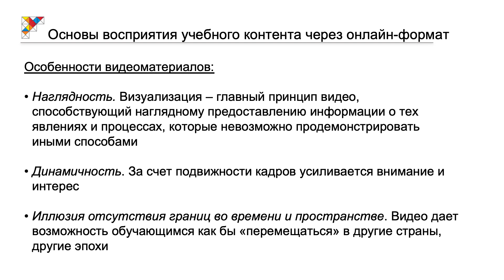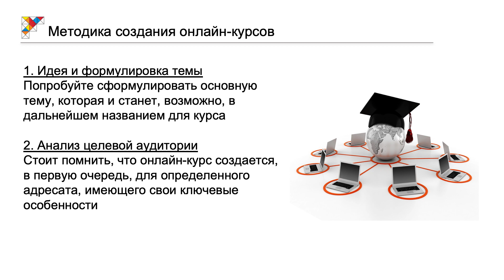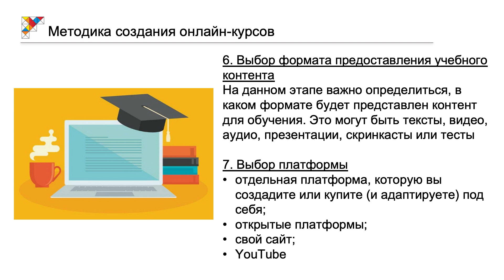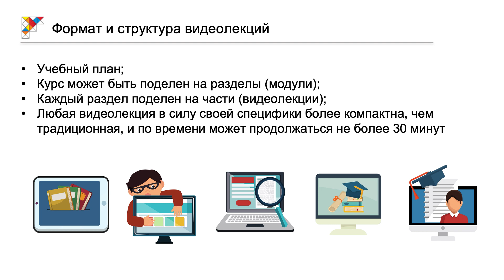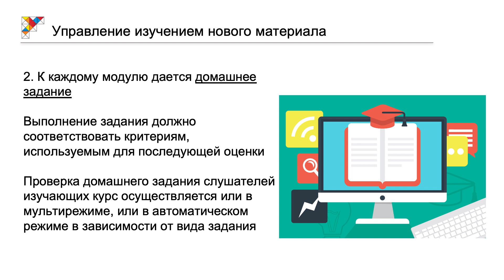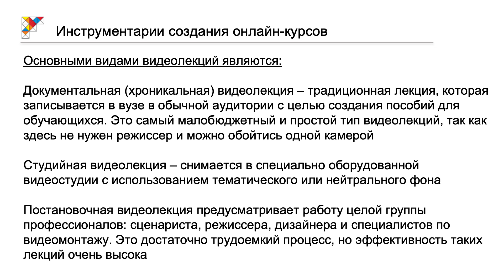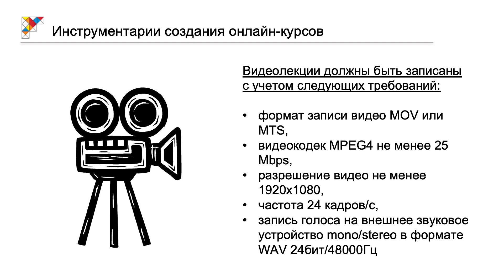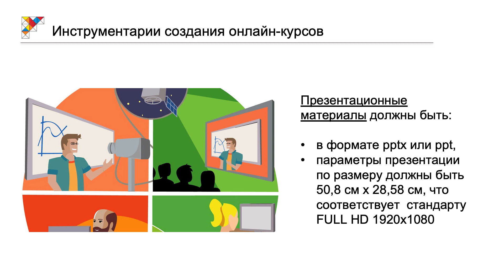Основы создания онлайн-курсов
Лектор Волкова Анастасия Алексеевна, главный методист межвузовской площадки дистанционного образования "Универсариум"

Дистанционное обучение: организация процесса и использование бесплатных приложений, курсов, видеолекций.